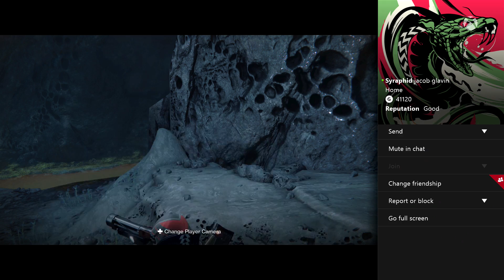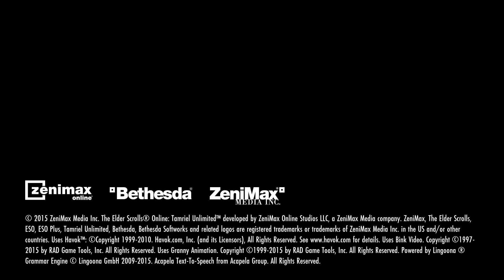Tuesday Gaming - 2 / 3